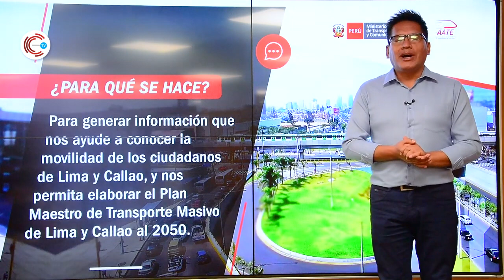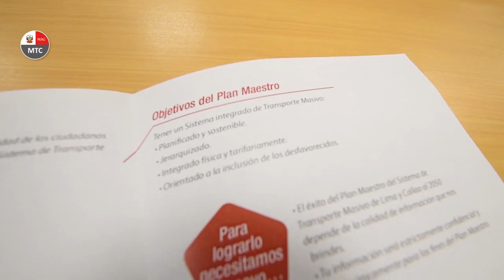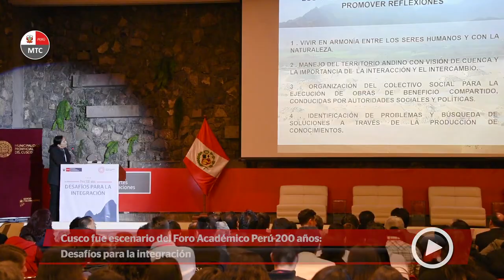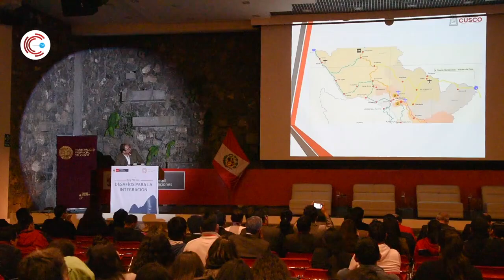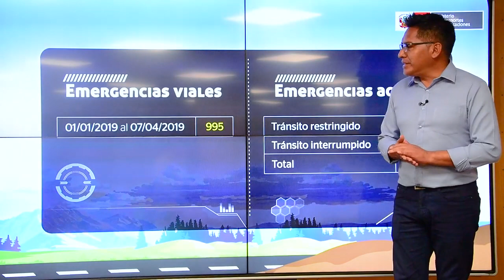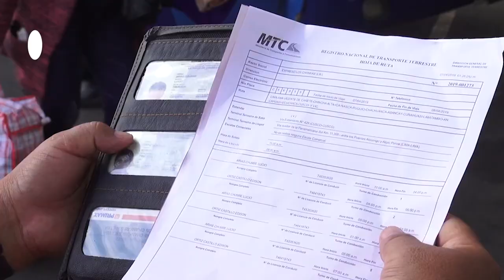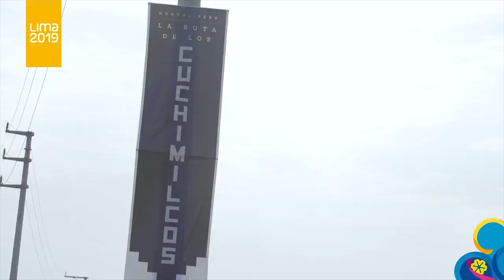Conectados TV 09 de abril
En esta nueva edición, te contamos los detalles sobre la "Encuesta Domiciliaria del Transporte Urbano y Lima y Callao", que ayudará a generar información para conocer al detalle la movilidad ciudadana, que servirá como insumo para el Plan Maestro de Transporte Masivo al 2050.